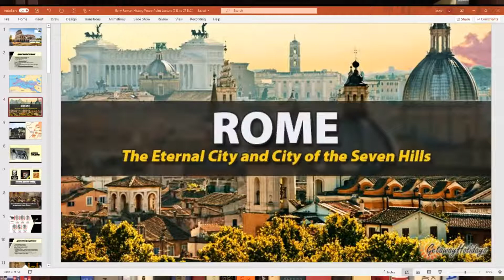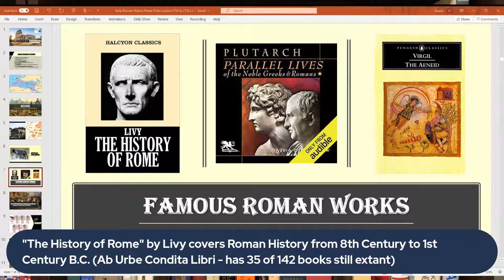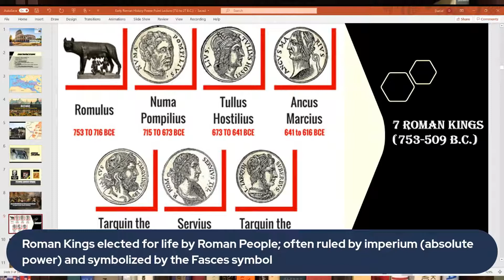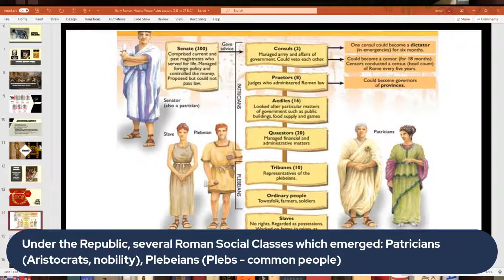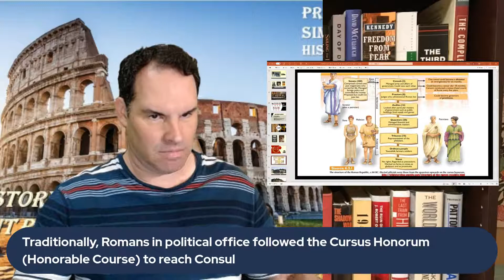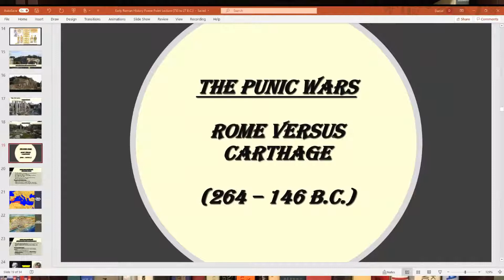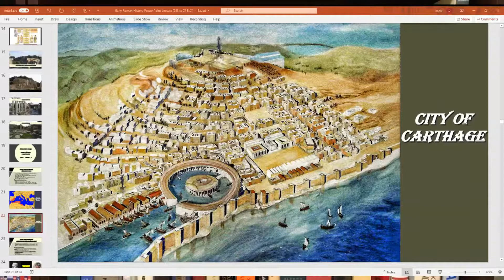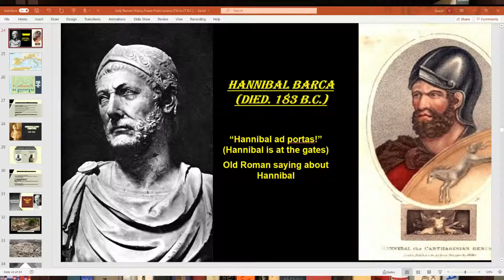HISTORY OF THE ROMANS [PART 1] - WORLD HISTORY LECTURE SERIES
In this Lecture, I will discuss the History of Ancient Rome with mostly emphasis on the Early History under the Roman Monarchy and Republic leading to the Punic Wars; Ancient Rome later evolves into the massive Roman Empire, the largest empire in antiquity before the Middle Ages.

Here are some basic topics that I will cover in this Lecture on various historical events or famous people associated with Ancient Rome:

What was the Roman Civilization and Empire?  Where did Rome develop in Italy? Who were Romulus and Remus?  Who were some famous Ancient Roman writers on the early history of the Romans?  Which Roman historian wrote a massive historical account of Rome from its founding to Emperor Augustus' time? What was a Roman Fasces?  What was SPQR?  What were the main social classes of Rome?  What types of magistrates ran the Roman Republic?  What types of assemblies did the Romans have politically? What was the Roman Forum?  What were the Punic Wars?  What major power in the eastern Mediterranean Sea became a rival to Romans in the Punic Wars?  Who were some famous authors that wrote about the Punic Wars?

This Lecture includes a short video on the Background of Ancient Rome from National Geographic entitled "Ancient Rome 101".